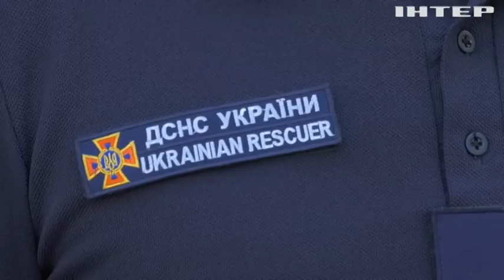У Запоріжжі знешкодили мінометну міну часів Другої світової війни